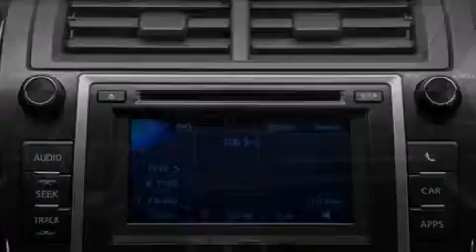2014 Toyota Camry Shreveport LA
We have been honored to serve the Shreveport LA area , we promise that your experience at our dealership will exceed your expectations ! Year : 2014 Make : Toyota Model : Camry Engine : Regular Unleaded I-4 2.5 L/152 Trans . : Automatic Exterior : Magnetic Gray Metallic Interior : Black. Stock : 317237 Yokem Toyota 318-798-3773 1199 E. Bert Kouns Shreveport , LA 71105